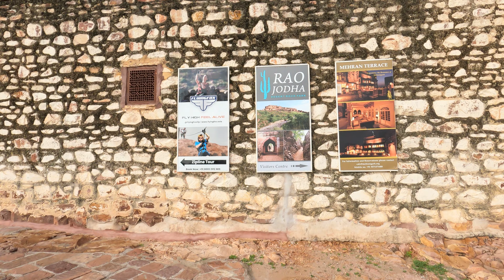Walking Streets of Jodhpur | Mehrangarh, Jodhpur